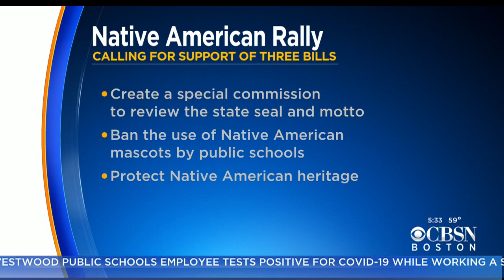Group Calls For Change In Massachusetts State Flag, Ban On Native American Mascots At Public Schools